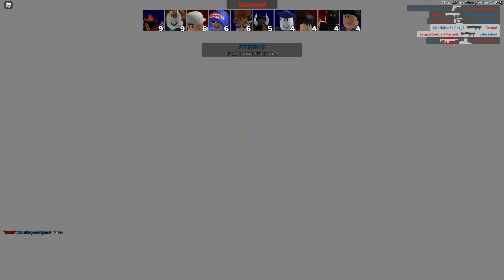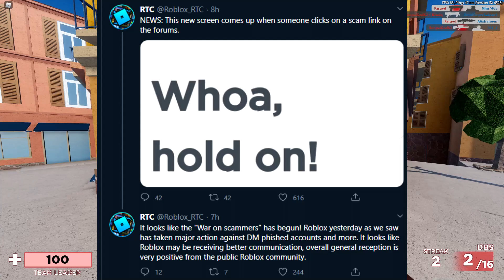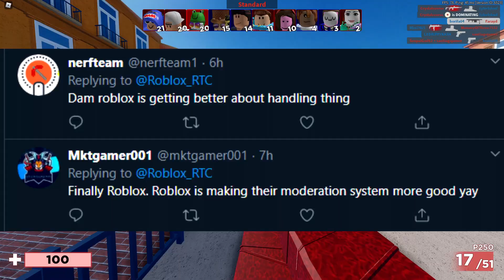Roblox's War On Scams!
(SUB TO JOIN THE CLAP GANG)

All your support helps out on future videos! 👍